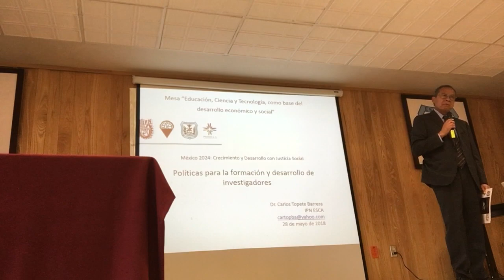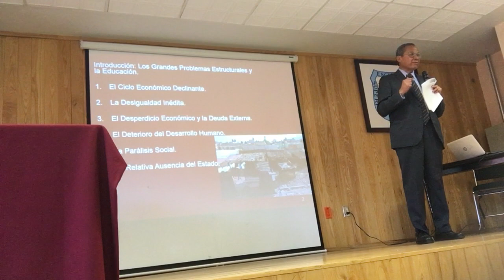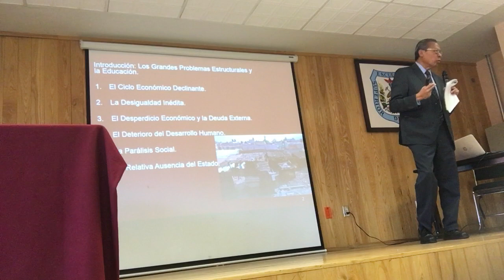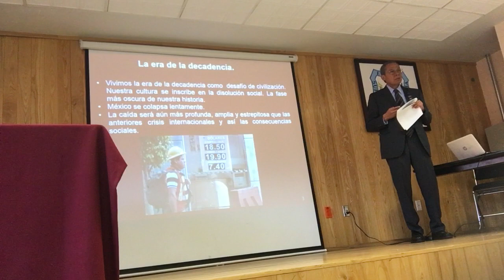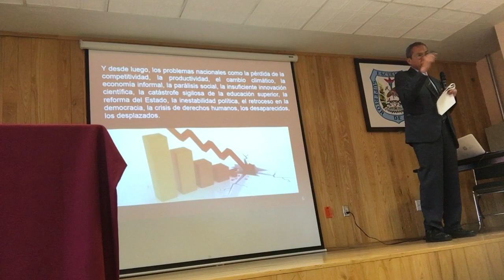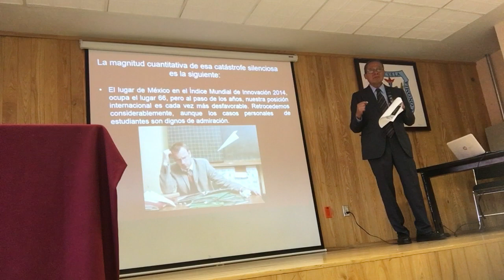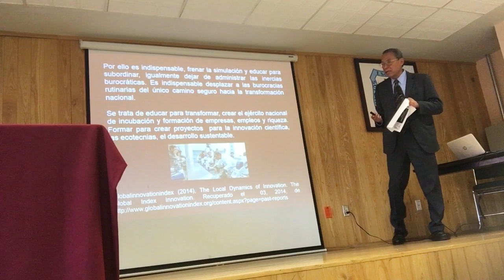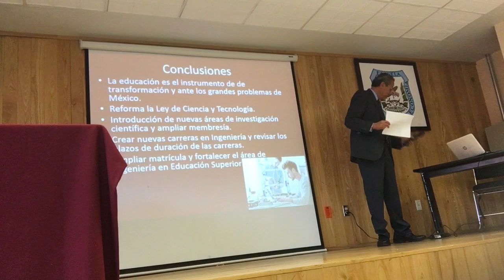2018: El Colapso de la Formación Social en México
Dr. Daniel Ramos Sánchez, 2018: El Colapso de la Formación Social en México
Foro México 2024: Crecimiento y Desarrollo con Justicia Social, 28 de mayo en la Escuela Superior de Economía, Instituto Politécnico Nacional